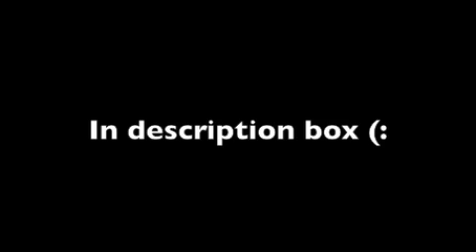Runaway part 24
Meanwhile James called 911 and Cody tried to console Vix. From downstairs James heard Jess screaming blood curling cries and shrieks. He barreled up the stairs and collected Jess in his arms. "Leave me be! Leave me be!" Jess shouted in shock. James carried her nearly limp body downstairs and laid her gently on the couch. Jess sobbed loudly. Vix wanted to die too. She was scared. She looked at Jess and felt woozy. Their mother was dead.
Just minute's later paramedics came bursting through the house shouting orders while Vix and James tried to explain what happened. Cody stroked Jess' head while she gripped his other hand firmly.
The paramedics carried their mother's body out and a lady told Vix, James, Cody and Jess to get in the ambulance. Cody helped Jess outside and into the vehicle. James did the same with Vix. Vix fell into James' arms crying. Jess remained quite collected. When they arrived to the hospital Vix and James went with the doctor while Jess and Cody went to the waiting room. "Are you okay?" Cody asked seriously. Jess nodded. Cody stood up and said, "I should get you a drink of water." Jess shook her head furiously. "Please, don't leave me! Don't leave me! I'm scared, Cody. Please don't leave me." Cody sat back down next to her. She rested her head on his shoulder. They remained in this position for the next three hours.